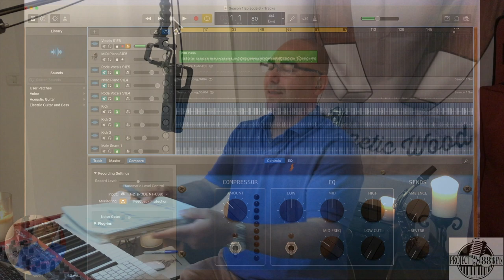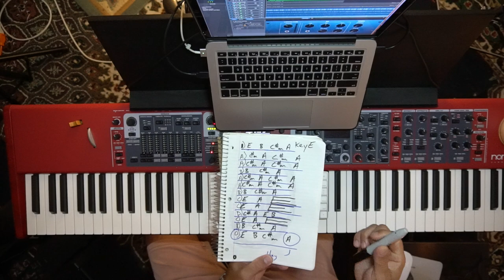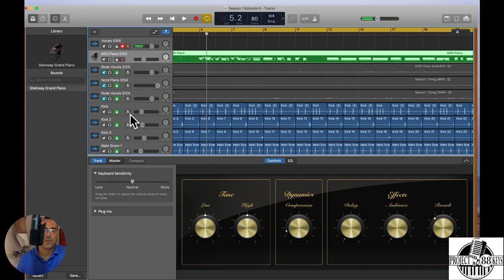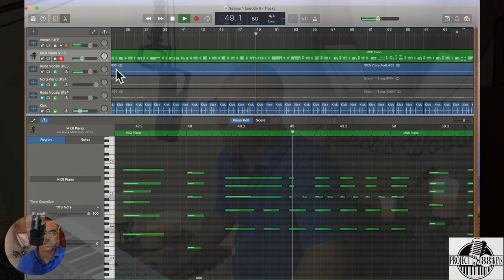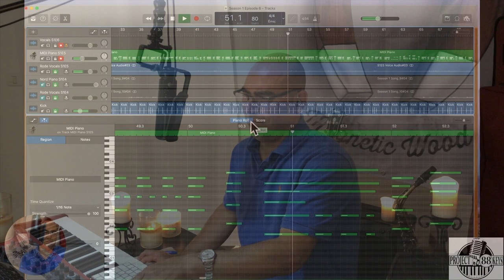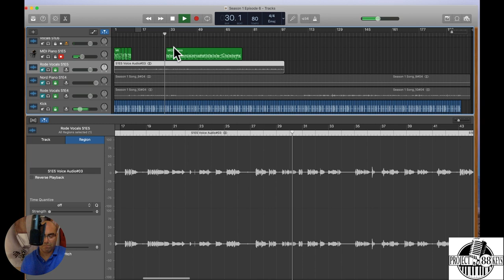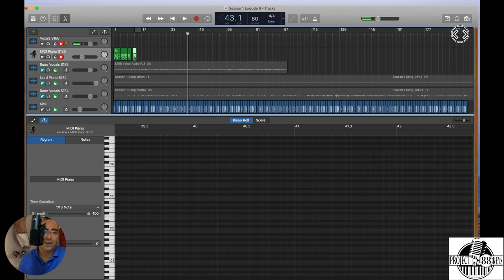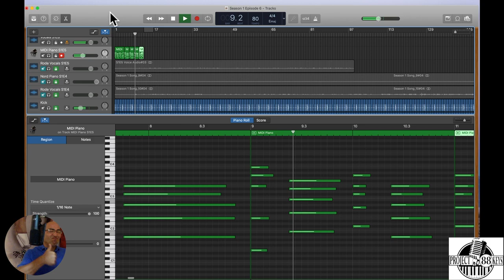How To Write A Song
I am cutting MIDI parts from Season 1 Episode 5. I almost burnt my house down, knocking down a candle. I am looking forward to the next episode.  I love all of you, and I am so grateful I can share my thought process with you.